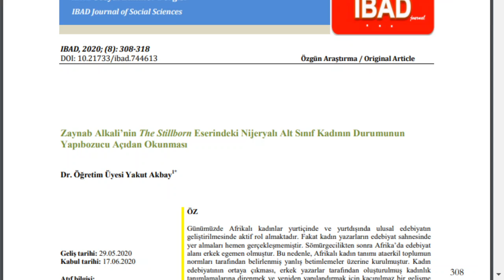A Deconstructive Reading of the Nigerian Subaltern in Zaynab Alkali’s The Stillborn